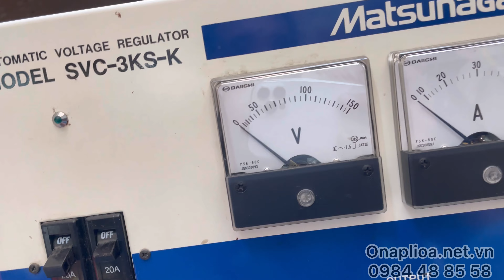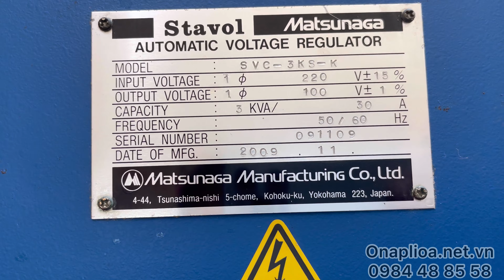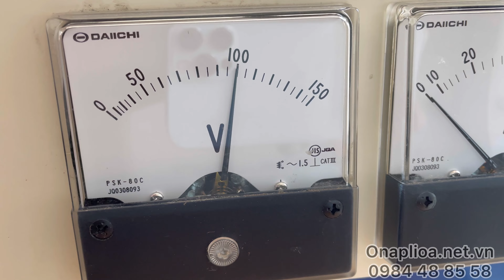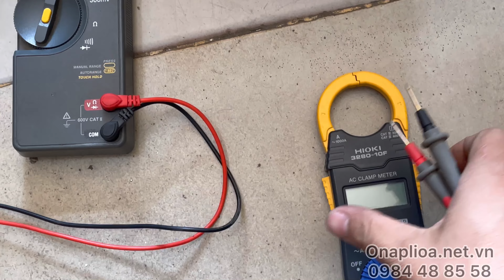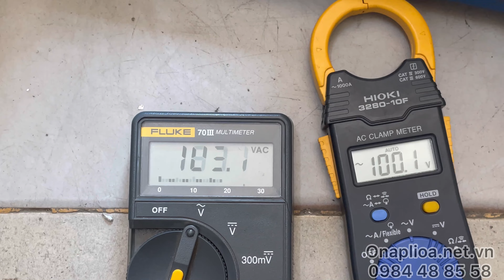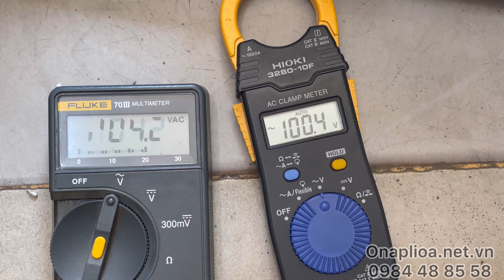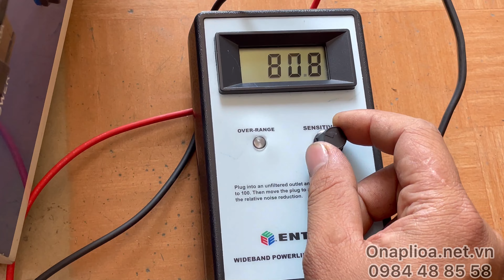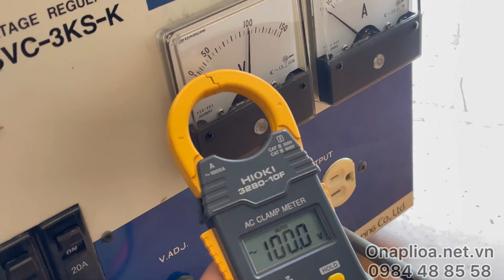Ổn áp Japan Matsunaga 3kva model SVC-3KS-K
Ổn áp nhật 3kva điện áp đầu ra sai số 1% cực gấu linh kiện bên trong mạch ổn áp quá gấu
Có thể lấy điện áp ra 220v